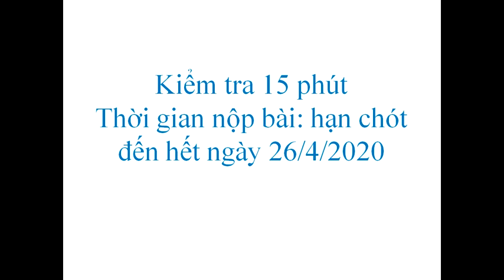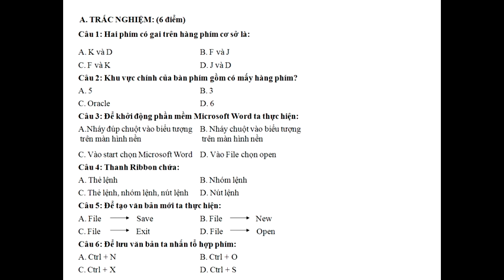Tin học 6: Kiểm tra 15 phút